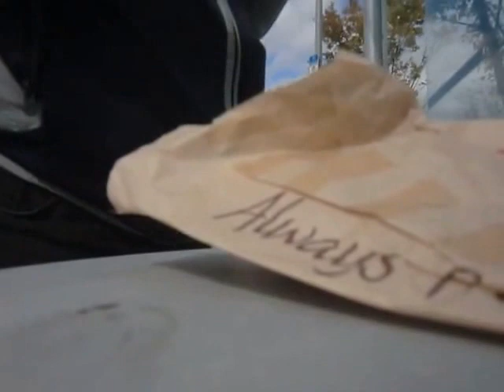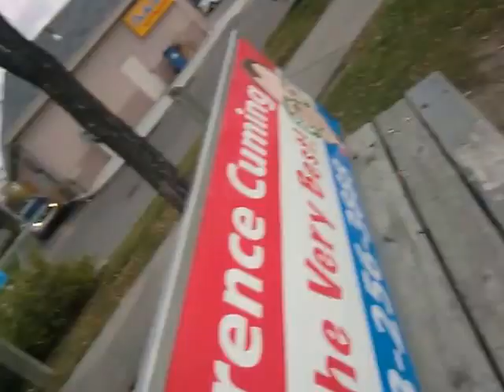I sing the litter bug song. CIMG2221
environmental A song for idiots who litter. 2 steps they couldn't walk two steps to properly dispose of trash. :_C sad.